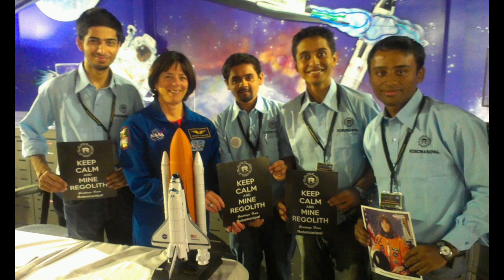Best, Experienced and Result Oriented Faculty of Science Stream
Best, experience and result oriented factuly of Science stream